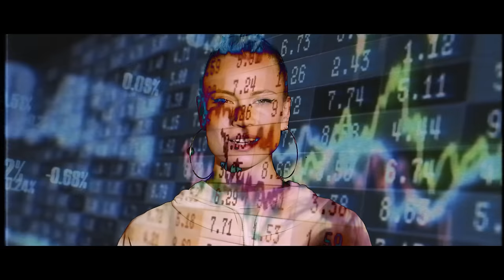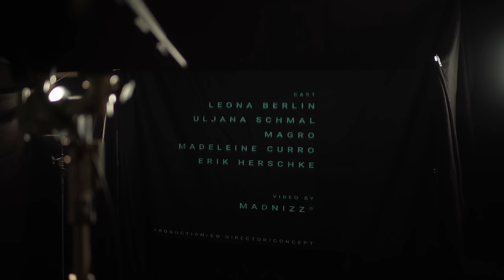Leona Berlin - CHANGE [Official Video]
CHANGE is the title track of my new album! With this one, I want to motivate, drive, spread positivity. The song is about standing up for your own point of view and having the courage to look closer - out in the world and inside your own mind. I think we desperately need a change in society and culture, a change on the systemic level. Let's stand together and make this change, it's about time!

Produced by Leona Berlin & Magro
Mix: Matthias Gamm
Master: Roy Beery

Video by Madnizz®
Starring Leona Berlin, Madeleine Curro, Uljana Schmal, Erik Herschke, MAGRO
Leona's outfits - Wilfried Pletzinger

LYRICS:

VERSE 1:
Come on
Move your feet
It's showtime
No one will do it for you
Come on
Crash the scene
These are tough times
The whole world is depending on you

Come on
Let's do it
Explore your roots as a human
Expose the routes
Money moves in
Form new movements
Till leashes will loosen

CHORUS 1:
If we wanna make a change
Gotta do it together
Do it together
In the end we're gonna feel the same
No matter the weather
Sounds dramatic
But this is the truth, we've gotta attune
Our groove our lifestyle
Let's just face the music

VERSE 2:
Come on
Leave your seat
It's your turn
No one will step into your shoes
Come on
Set it free
Show your rough smirk
The whole world is waiting for the Truth

Come on
You're needed
Defeat your demons
Till they're screaming
Speak out and cease ego-pleasing
Allow daydreaming
Call out smoke-screening

CHORUS 2:
Do it together
In the end we'll be the same
Sounds pathetic
Yeah

BREAKDOWN:
And you know you won't escape the music

OUTRO:
If we wanna make a change let’s do it
Gotta do it
Gotta do it
Gotta do it…

I think we need a change right now
Change right now